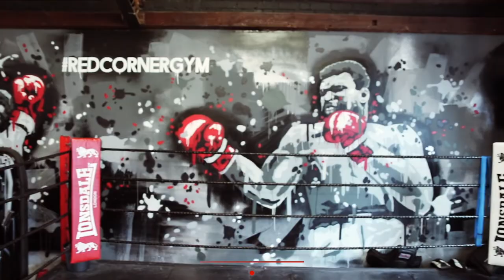New Gym Artwork | Ali Tribute Wall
Hi Guys,

We're decided it's time for a revamp & re-fit of our beloved gym. And to kick it off we thought we'd go for a feature wall across the back main wall of the gym. We went for a Muhammed Ali tribute inspired piece spray painted by an incredibly talented local artist Jay McKoewn.